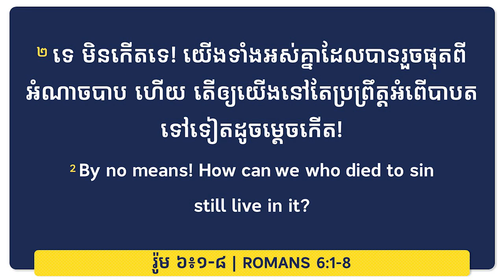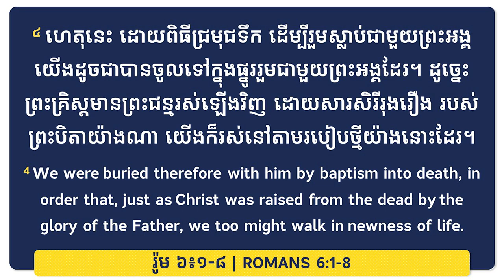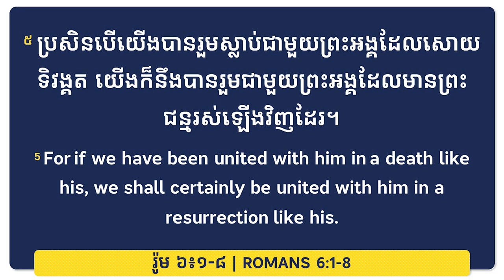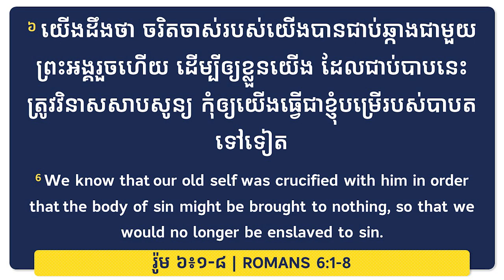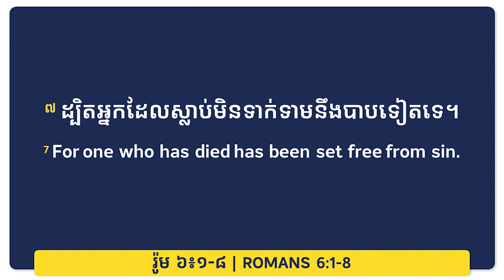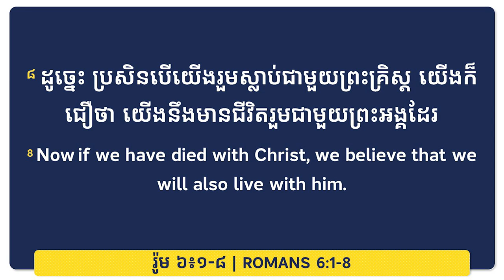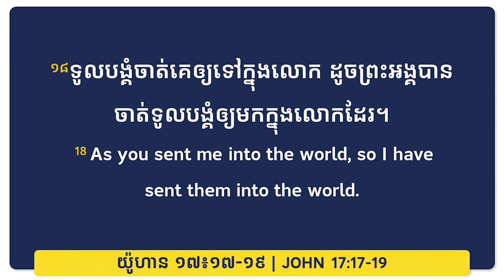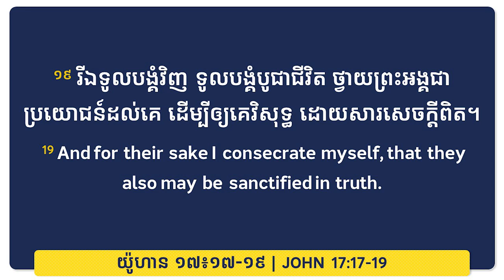ពិធីជ្រមុជទឹក | WATER BAPTISM - លោកគ្រូ ហេង សុទ្ធថា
ថ្ងៃអាទិត្យ ទី២១ ខែឩសភា ឆ្នាំ២០២៣
ដោយលោកគ្រូ៖ សុទ្ធថា

យើងខ្ញុំសូមអរគុណសម្រាប់ការទស្សនាមេរៀនអធិប្បាយ!